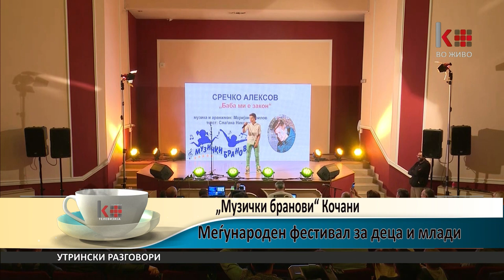УТРИНСКИ РАЗГОВОРИ -ФЕСТИВАЛ ЗА ДЕЦА И МЛАДИ „ МУЗИЧКИ БРАНОВИ“